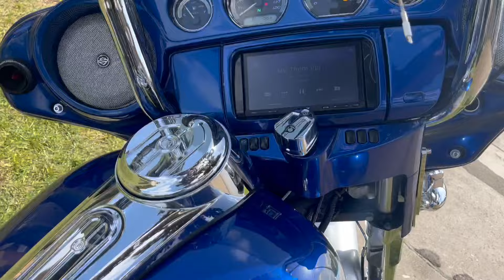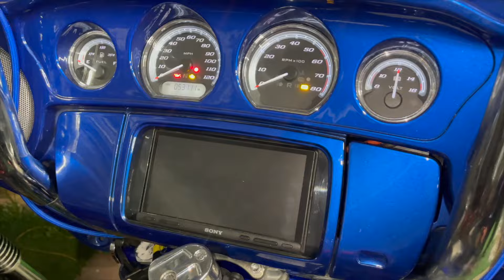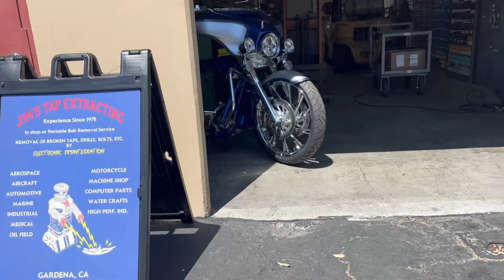COMPLETE STRIPPED STREET GLIDE HARLEY BUILD! “START 2 FINISH”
Questions or anything just shoot me a email.